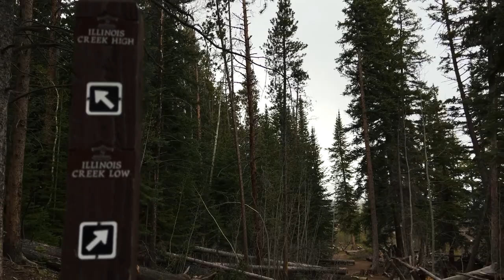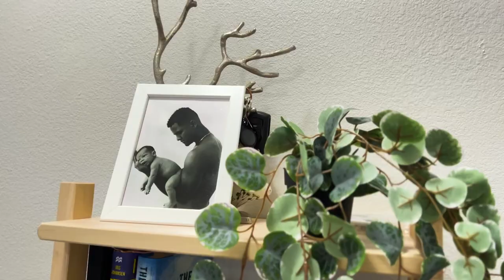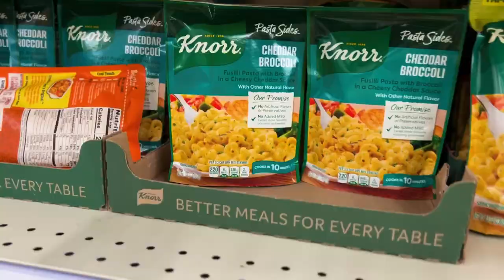Daily life living in the US| grocery shopping| cooking dinner| celebrating my anniversary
Sharing a day in my life as a stay at home mom. come along on my journey!